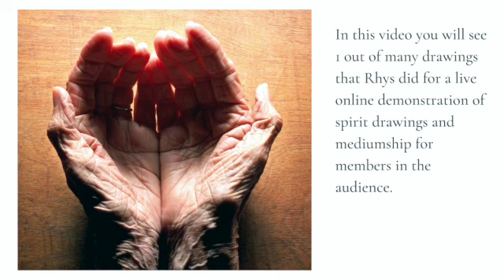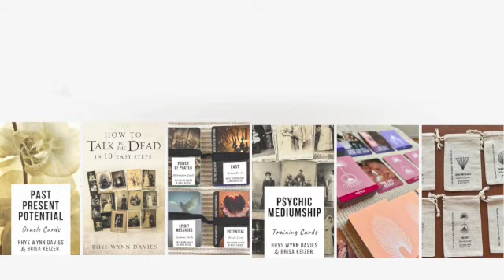Mother in Spirit uses code word daffodils. Rhys Wynn Davies | Psychic Medium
In this video Rhys Wynn Davies | Psychic Medium connects a daughter with her mother in spirit who used code word daffodils to really let her daughter know it is her. watch and see as Rhys amazingly draws likeness of her mother at the same time during the reading.

ABOUT:
Rhys Wynn Davies is a professional Psychic Medium who inspires, demonstrates and teaches about psychic mediumship and spiritualism. Rhys has been awarded the CSNU (s),(d) & (t) (Certificate of the Spiritualist National Union in Speaking, Demonstrating and teaching Demonstrating Mediumship). Rhys is also an award winning author for his book How To Talk To The Dead in 10 Easy Steps, his Psychic Mediumship Training Cards and his oracle deck of cards Past, Present & Potential.
 Rhys provides personal, group and platform readings to large audiences throughout Australia and works internationally in over 12 other countries.

BUY AWARD WINNING BOOK, HOW TO TALK TO THE DEAD IN 10 EASY STEPS AND MEDIUMSHIP TRAINING CARDS:

Follow Rhys on Instagram: rhyswynndavies